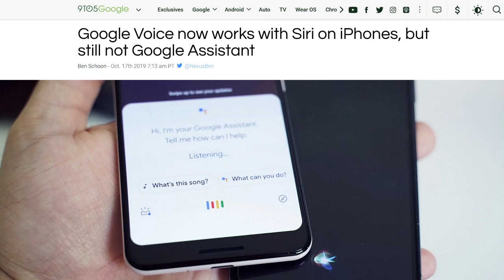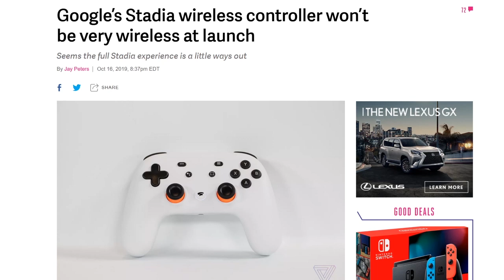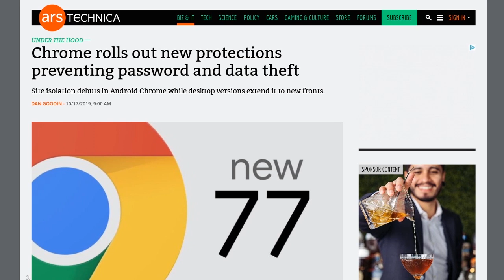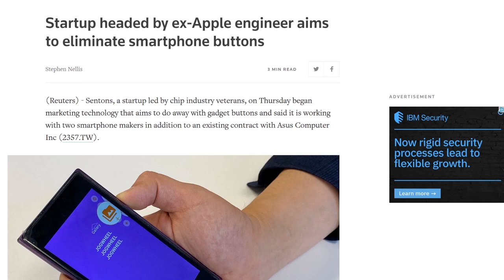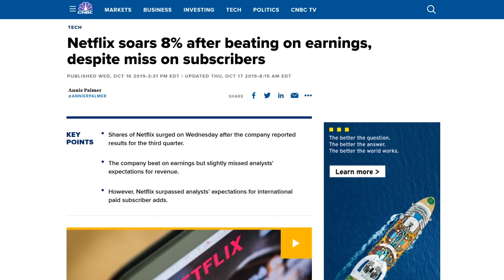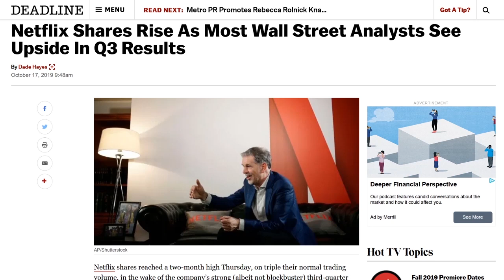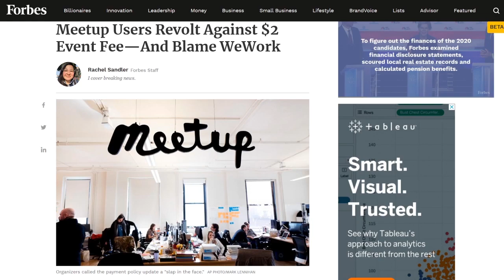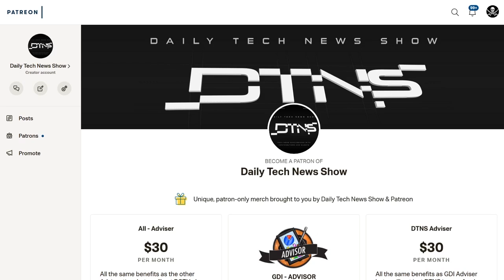Do We Want To Ban Buttons? - DTNS 3639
Netflix earnings for the quarter are in and things look good. Earnings are up but subscriber base in the US missed targets. CEO Reed Hastings said that new streaming services from Apple and Disney would provide "modest headwinds" and that the bigger threat is linear TV.

Today’s guest:
Justin Robert Young

Next guest:
Blair Bazdarich